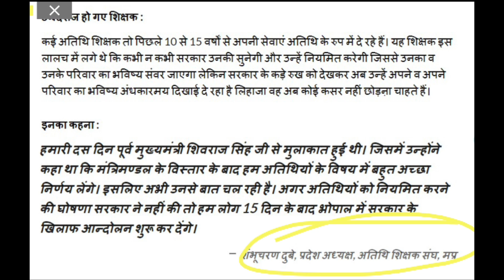MP Athithi Shikshak News || 15 दिनों में अतिथि शिक्षकों के नियमितीकरण का निर्णय सीएम से बात